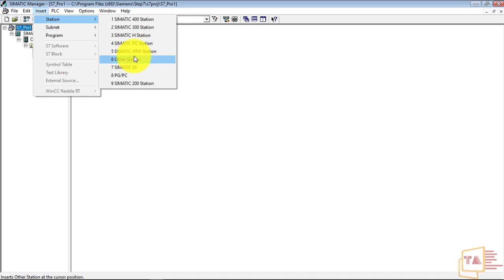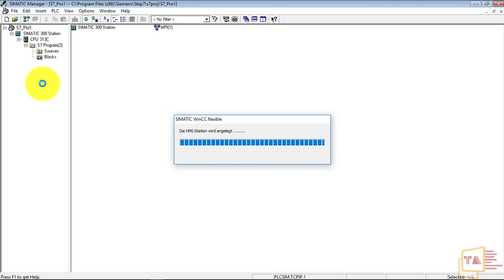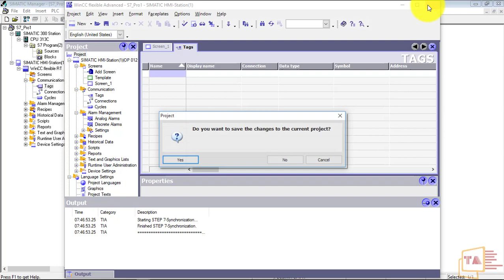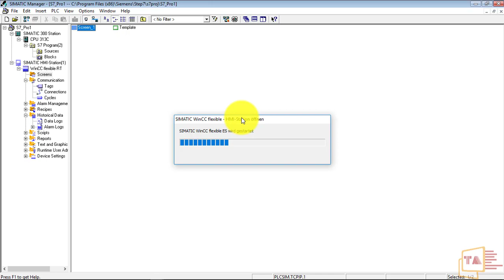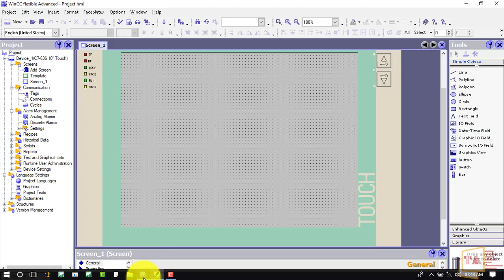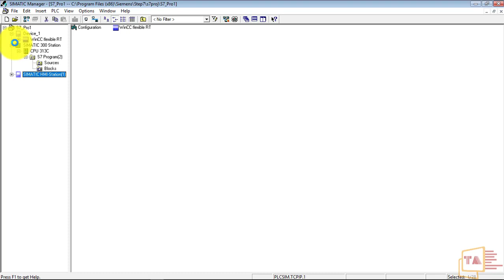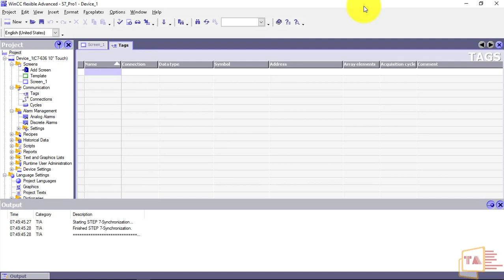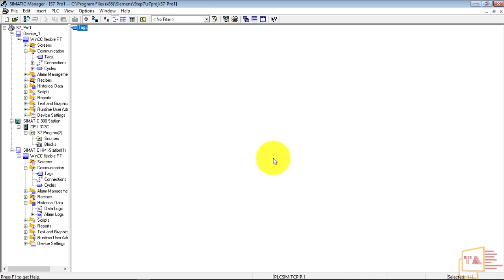Siemens HMI Programming in Tamil #5 Integrate to STEP7 Simatic Manager